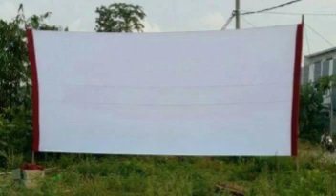BANG MARGONO TUKANG JAHIT LAYAR TANCAP PROPESIONAL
BANG margono tukang jahit PROPESIONAL layar tancap yang masih EXSIS LAGI memperjuangkan LAYAR TANCAP agar tak hilang di terus perubahan jamuan

Buat anda yang suka video ini silahkan
KOMEB
SHERE

TRIMAKASI BUAT PARA PENONTON SETIA DI 5 BENIA YANG SUDAH MENSUPOET

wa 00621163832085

wasalam